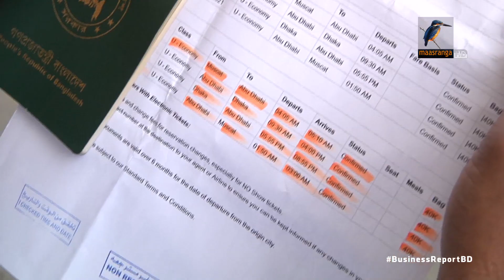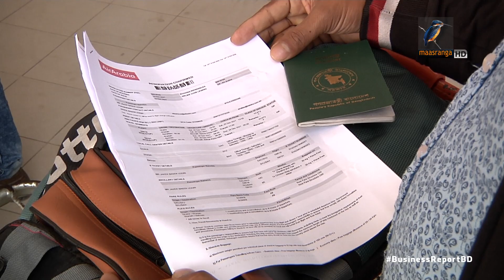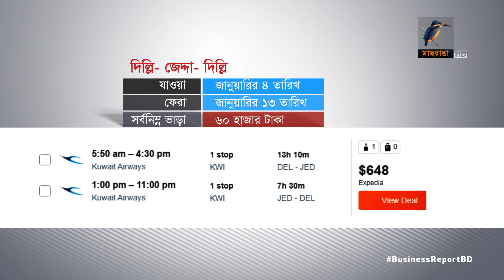উড়োজাহাজের ভাড়া উর্দ্ধমুখী | Bangla Business News | Business Report 2021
বেড়েই চলেছে বিদেশগামী উড়োজাহাজের ভাড়া। ট্রাভেল এজেন্টদের দাবি- চাহিদা বাড়ায় দাম বেড়েছে। জনশক্তি ব্যবসায়ীরা বলছেন, সংকট তৈরি করে তিন থেকে চারগুণ বেশি দামে বিক্রি করা হচ্ছে টিকেট...

Camera: Bacchu Mridha, Mizanur Rahman.
Editing: Mahbub Alam Shohag.
Graphics: Debashis Roy.
Post Production: Mahafujul Hasan Sajib.
Producer: Emdadul Jahid.
Channel: Maasranga Television.